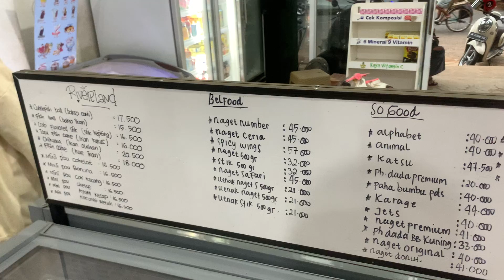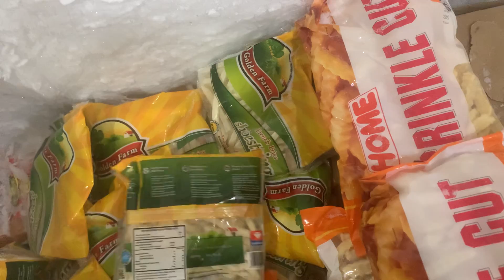Buy frozen food for cemilan sehari-hari